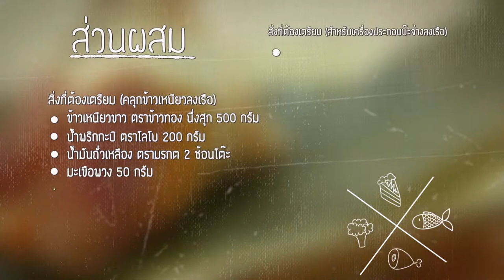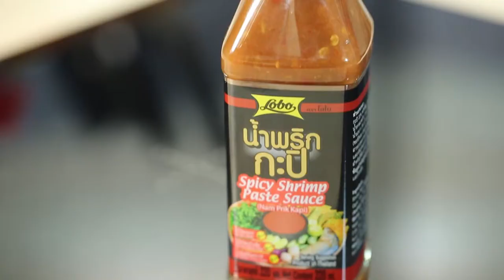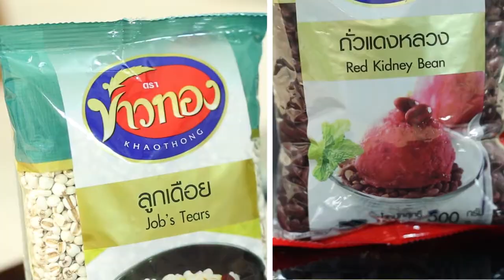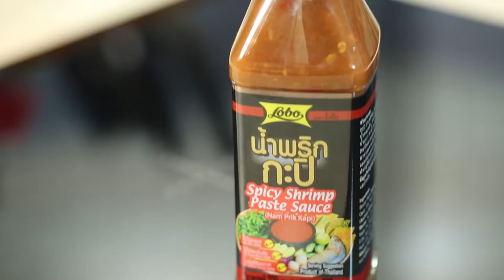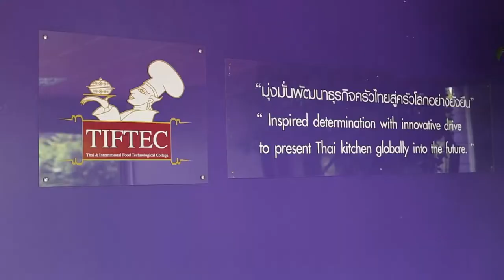ยิ่งดูยิ่งฮา "อ. ยิ่งศักดิ์" HOLIDAY COOKING BY YINGSAK EP80 I Part 4/4